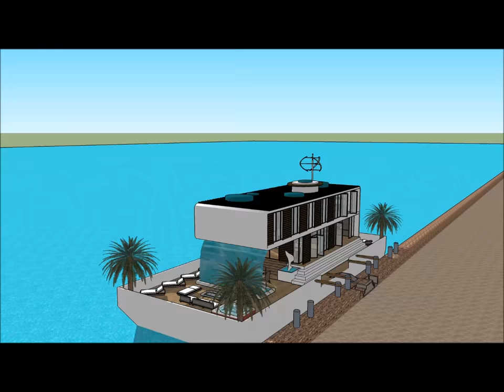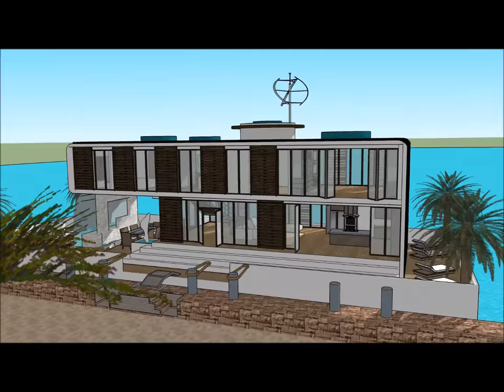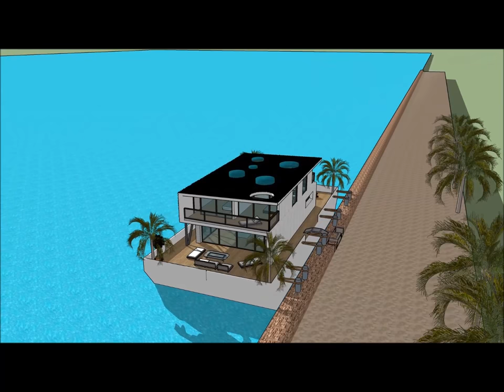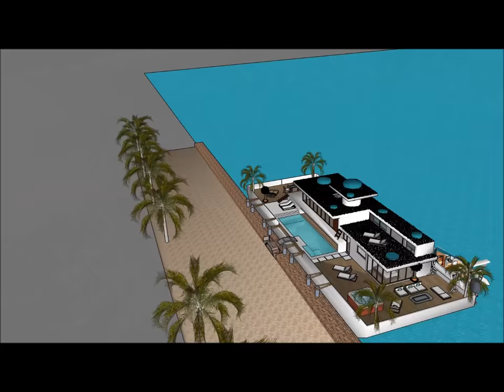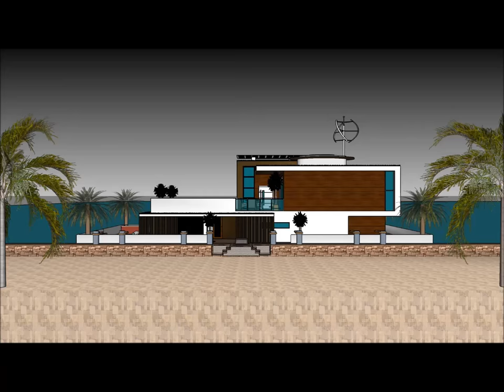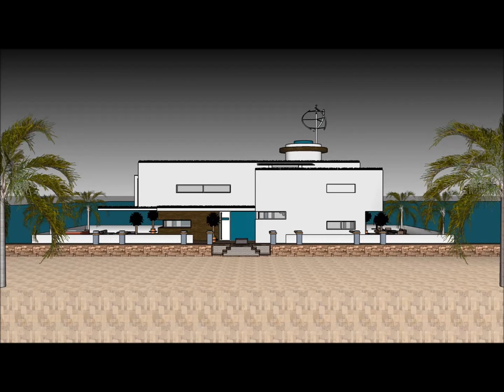Modern houseboat builders in TAIPEI Taiwan building contemporary luxurious floating houseboat mansio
The Modern houseboat builders in TAIPEI Taiwan building contemporary luxurious floating houseboat mansio is made to sustain quality of life:

The Modern houseboat builders in TAIPEI Taiwan building contemporary luxurious floating houseboat mansio includes an Extravagant Barge Design ready for the extravagant user to rent the barge Houseboat

The Modern houseboat builders in TAIPEI Taiwan building contemporary luxurious floating houseboat mansio has three level plans with basement underneath it, which consist all the facilities needed for the renter. The Houseboat Barge has a unique modern contemporary design with unique architectural features. It has its own lounge area with gorgeous view of the bay.